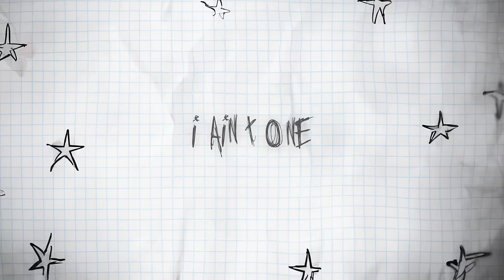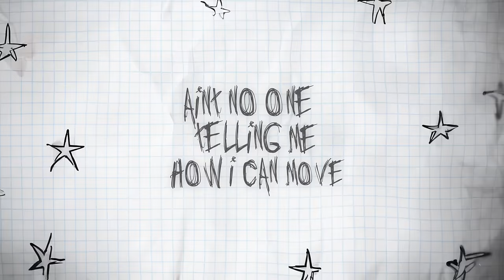Connor Price - Underdog (Official Lyric Video)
Song Produced by: Matty Beats
Song Mixed & Mastered by: Christian Sagum